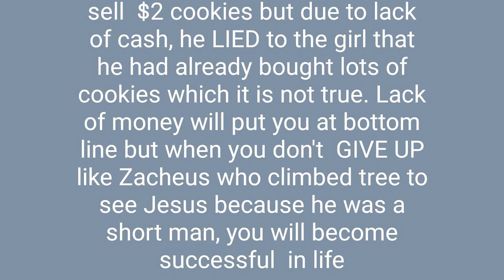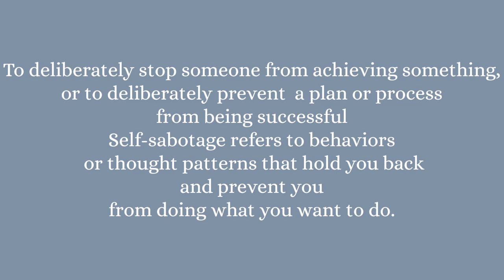How You Sabotage Yourself for Highest SUCCESS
How You Sabotage Yourself for Highest  SUCCESS this is today title for this video. There are time when you do certain thing that sabotage you against achieving your full success but you never realise it. In this video i shared some signs and actions you take that stop your  full success, Watch this video till the end to learn what you need to do to stop sabotaging yourself for success. Thanks

if you want more natural  healthy products and weight maintenance products check my website link out below;